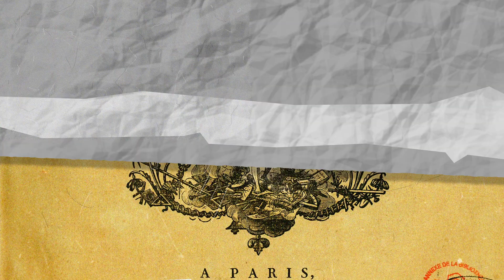Simone de Beauvoir's life - a short animation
I wanted to make this short little project about one of the most relevant members of the school of existentialism, inspired by the medium she used to publish her work: print!